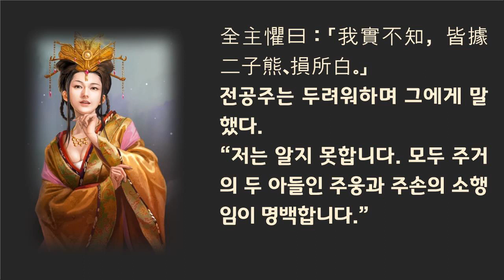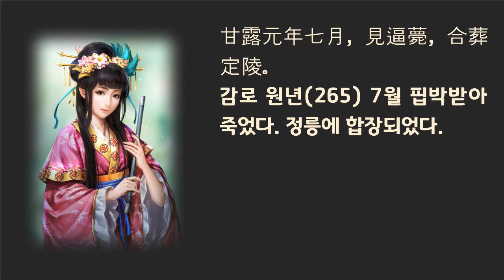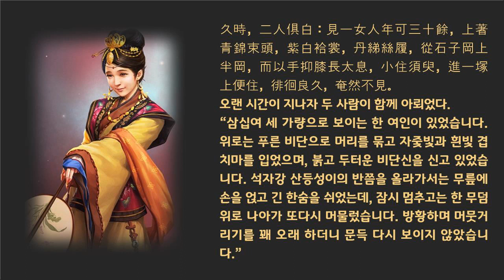삼국지 정사 오서 5 - 주부인전(9/11)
朱夫人
　　孫休朱夫人，朱據女，休姊公主所生也。〈臣松之以為休妻其甥，事同漢惠。荀悅譏之已當，故不復廣言。〉赤烏末，權為休納以為妃。休為琅邪王，隨居丹楊。建興中，孫峻專政，公族皆患之。全尚妻即峻姊。故惟全主祐焉。初，孫和為太子時，全主譖害王夫人，欲廢太子，立魯王，朱主不聽，由是有隙。五鳳中，孫儀謀殺峻，事覺被誅。全主因言朱主與儀同謀，峻枉殺朱主。休懼，遣夫人還建業，執手泣別。既至，峻遣還休。太平中，孫亮知朱主為全主所害，問朱主死意？全主懼曰：「我實不知，皆據二子熊、損所白。」亮殺熊、損。損妻是峻妹也，孫綝益忌亮，遂廢亮，立休。永安五年，立夫人為皇后。休卒，群臣尊夫人為皇太后，孫皓即位月餘，貶為景皇后。稱安定宮。甘露元年七月，見逼薨，合葬定陵。〈《搜神記》曰：孫峻殺朱主，埋於石子岡。歸命即位，將欲改葬之。塚墓相亞，不可識別，而宮人頗識主亡時所著衣服，乃使兩巫各住一處以伺其靈，使察鑑之，不得相近。久時，二人俱白：見一女人年可三十餘，上著青錦束頭，紫白袷裳，丹綈絲履，從石子岡上半岡，而以手抑膝長太息，小住須臾，進一塚上便住，徘徊良久，奄然不見。二人之言，不謀而同，於是開塚，衣服如之。〉